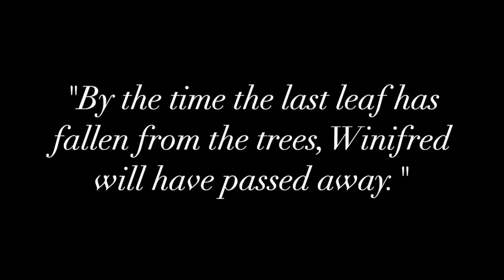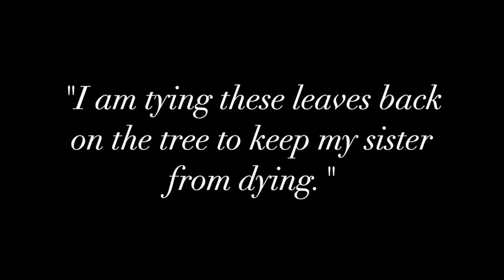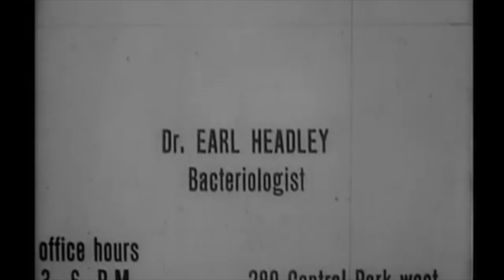Falling Leaves - A Parable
This is a parable about prayer. It is based upon the 1912 movie Falling Leaves.